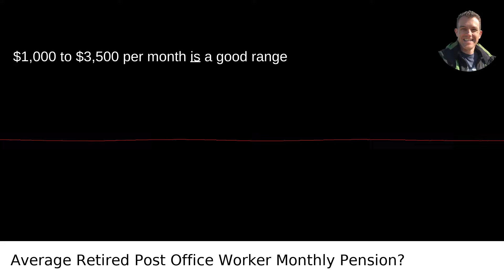How Much Does The Average Retired Post Office Worker Receive In Pension Payments Per Month?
I answered this question on Quora My video answer to the question: How Much Does The Average Retired Post Office Worker Receive In Pension Payments Per Month?